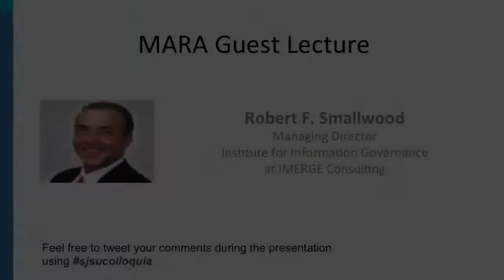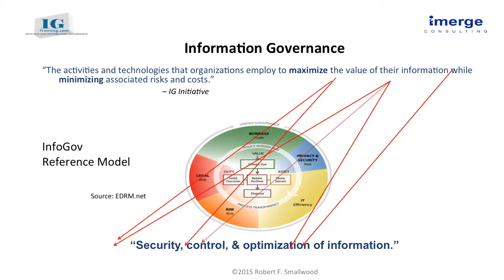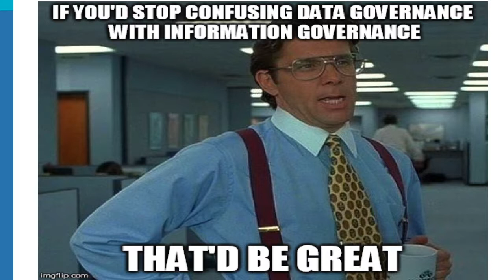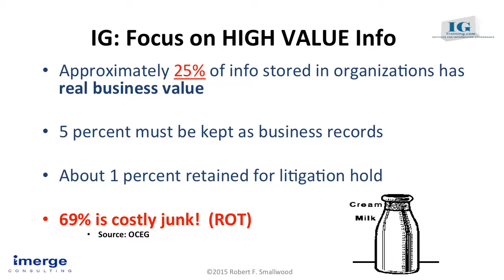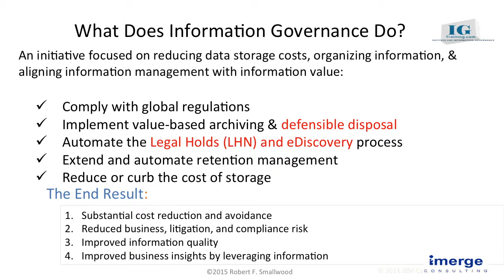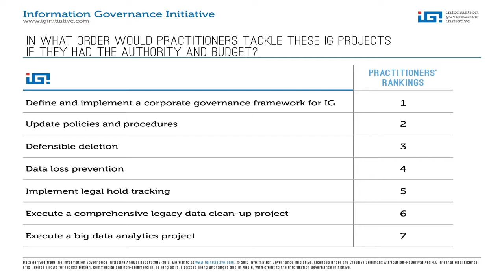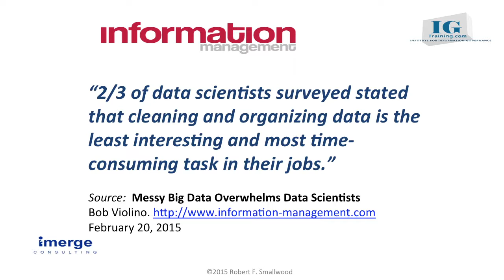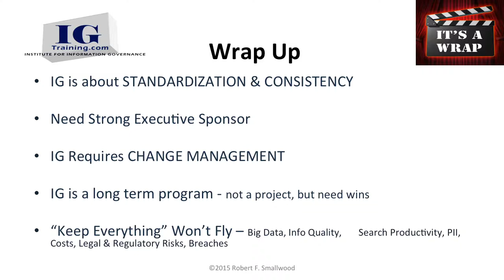Information Governance is Not a Fad: Why the ‘Keep Everything Forever’ Approach Won’t Fly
Abstract:
The ranks of the information governance (IG) community are stirring. A debate is taking place. There has been a concept floated by some thought leaders in IG that contends that we are moving to a world where we retain all information—forever. Some even contend that IG is just a fad and advances in search technology will soon eliminate the need for IG. This presentation debunks those notions and provides a solid rationale for IG.

Biography:
Robert F. Smallwood is an industry-leading author, keynote speaker, consultant, and educator. He is author of the pioneering text Information Governance: Concepts, Strategies, and Best Practices (Wiley, 2014) and 3 other books on IG, including Managing Electronic Records: Methods, Best Practices, and Technologies  (Wiley, 2013); Safeguarding Critical E-Documents  (Wiley, 2012). He is a founding partner of IMERGE Consulting and heads up the Institute for Information Governance, where he teaches IG and consults for leading organizations.